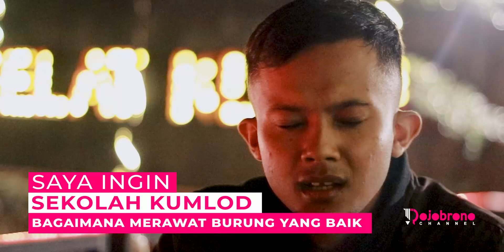Sekolah Burung#22: Belajar Emosi dan Birahi Lovebird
Spesial episode bersama Mr. Oyong Alb tentang sekolah burung KUMLOD.
Kali ini murid KUMLOD berkumpul untuk membahas tentang hal-hal penting di sekolah KUMLOD. Apa yang di bahas tonton terus video berikut ini.

Untuk dulur-dulur yang ingin gabung dengan grup KUMLOD inbox aja facebooknya om Oyong Alb.
Bisa klik di bawah ini 👇🏻